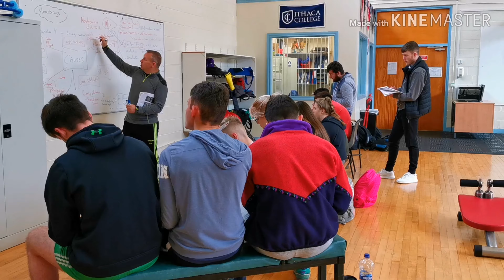Sports Rehabilitation & Athletic Therapy IT Carlow - Promo video Aoife Hayden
Promotional video by Aoife Hayden
Sports Rehabilitation & Athletic Therapy